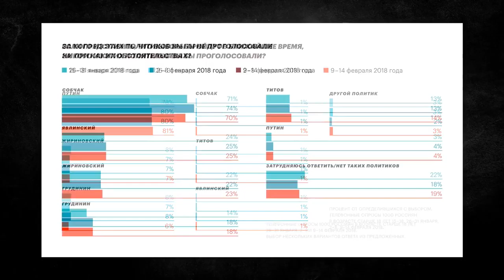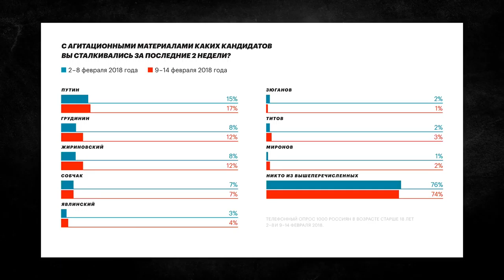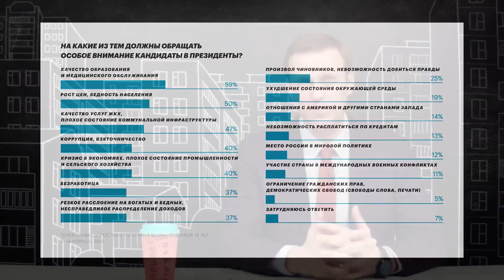Что, если бы выборы президента проходили вчера (18 февраля)? Рассказывает Навальный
🌃 Что, если бы выборы президента проходили в это воскресенье (18 февраля 2018г.)? Или рейтинги кандидатов - результатами социологического опроса этой недели делится Алексей Навальный